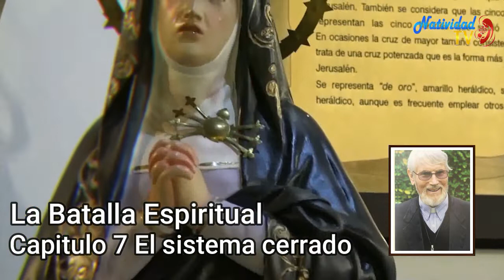LA BATALLA ESPIRITUAL. PBRO. STEPHEN HARNEY. CAP 7. EL SISTEMA CERRADO.